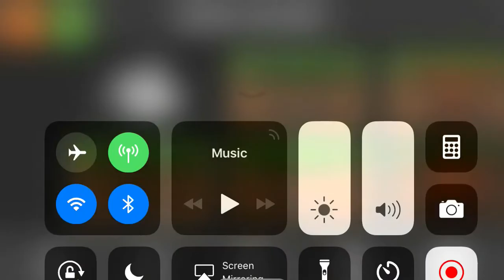March 30, 2018